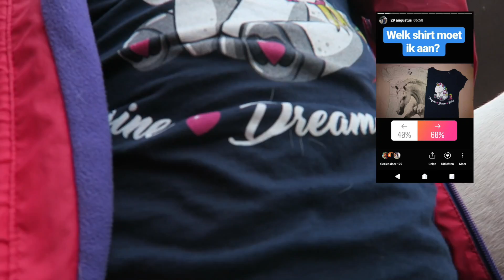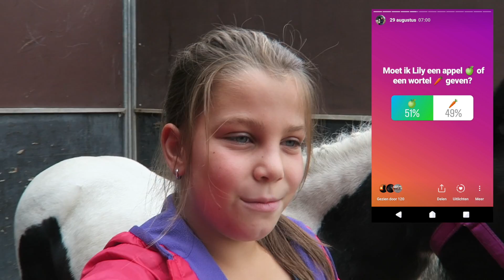Video 47 Volgers bepalen mijn dag |Beauradiso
Hoi allemaal,

Een tijdje geleden had ik op mijn Instagram verhaal een paar polls gezet zodat mijn volgers mijn dag konden bepalen. In deze video zien jullie wat er uit de polls is gekomen en wat ik dus allemaal ga doen.

Veel kijkplezier!

Groetjes Maura

Hoi ik ben Maura en ik ben 10 jaar. Op mijn YouTube kanaal maak ik  video's over alles wat met ik met paarden doe. Mijn verzorgpony Lily (8 jaar) zie je vaak in de video's. Lily is een Dartmoor Hill pony. Maar ik maak ook video's over buitenritten, evenementen zoals PYLE en Horse Event, wedstrijden op de manege of op ponykamp.